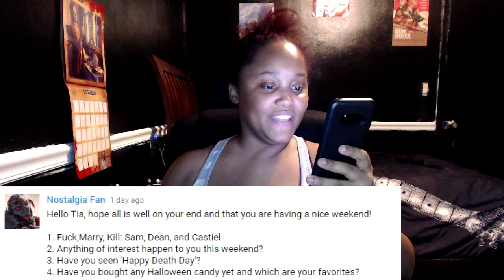Ask Miami #48 Who I am most excited to see in Justice League and more...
I'm in the process of purchasing a new PC!

This is the PC that I will be purchasing from Amazon